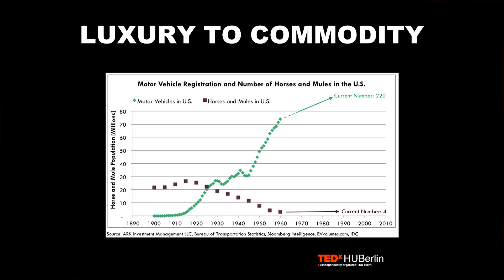Mass Manufacturing of Satellites | Tom Segert | TEDxHUBerlin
The space industry is at a cross road. For decades, it has been dominated by bespoke large satellite missions based on large satellites produced in minimum quantity. Technologies pioneered in Berlin and the application of mass manufacturing is now enabling new exciting opportunities by replacing these cumbersome behemoths by large fleets of agile small satellites. Tom is one of the founders of Berlin Space Technologies (BST); responsible for strategy and business development. BST is one of the five commercial companies in Germany that have the capability to build complete satellite systems and one of three that currently do. Prior the founding of BST in 2010 he has worked 5 years as cluster manager and speaker for the space industry network in Germany’s capital region (RiBB) and before that 3 years as project manager for space projects at TUB. In the last decade Tom has successfully challenged long held business paradigms and thus impacted the new space industry both globally and locally. This talk was given at a TEDx event using the TED conference format but independently organized by a local community.